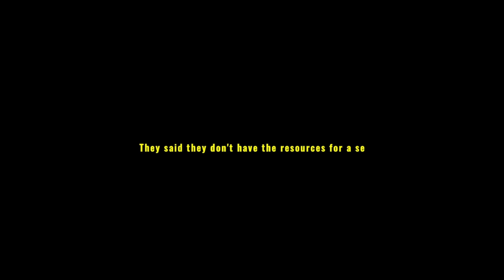Missing hiker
i play missing hiker i might not sound scared at the end but trust i jumped  and should be more vids soon.